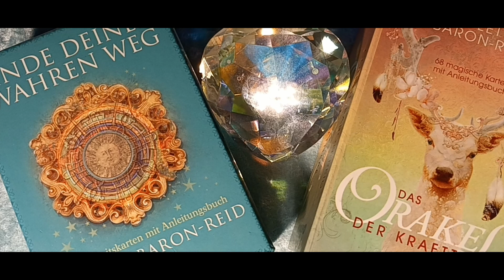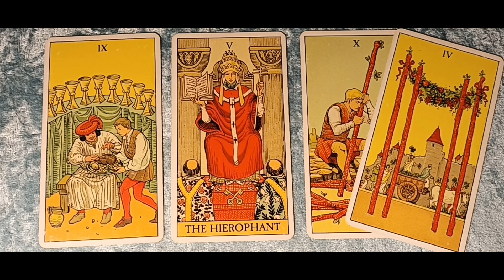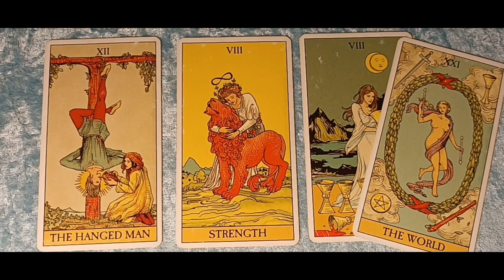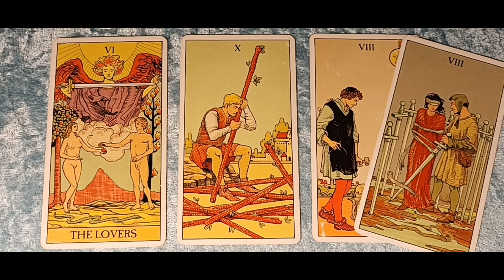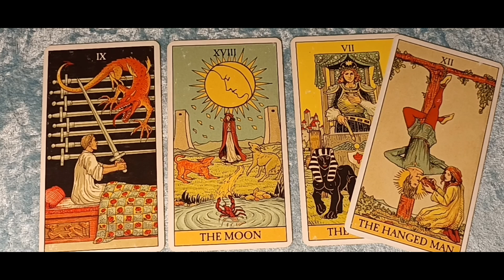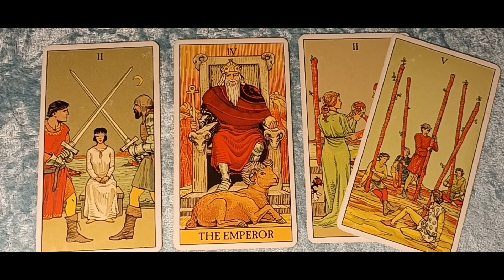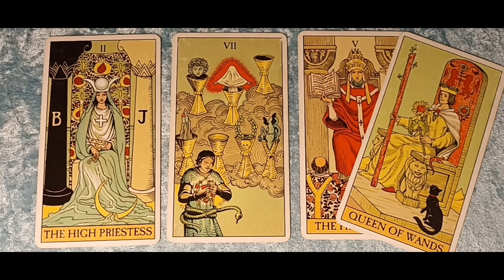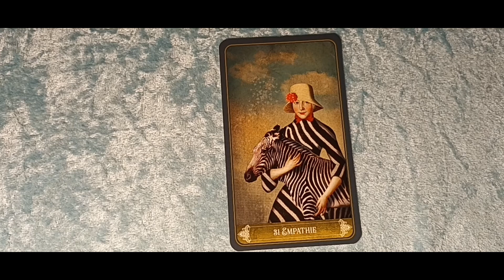Taroskop Freitag, 02.12.2022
Astro 00:10
Widder 02:13
Stier 04:40
Zwillinge 06:55
Krebs 09:10
Löwe 11:46
Jungfrau 14:01
Waage 16:21
Skorpion 18:36
Schütze 21:08
Steinbock 23:38
Wassermann 26:27
Fische 28:59
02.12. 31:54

tiktok              tiktokcom/@ellataroskop
instagram      ellataroskop